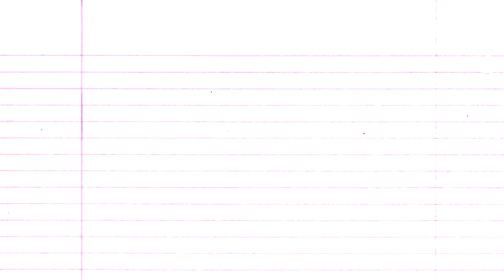Annoverse: Season 7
Earth! Fire! Wind! Water! Heart! Quail?

Our next two annotated series are Captain Planet and Doug (the DISNEY version).
Copious levels of cheesy environmental issues! Insane levels of slice-of-life cringe! Exorbitant amounts of used Google Drive space! These two are shaping up to be our riskiest riffs yet... and we're doing 15 episodes each.

The fun starts later this month.